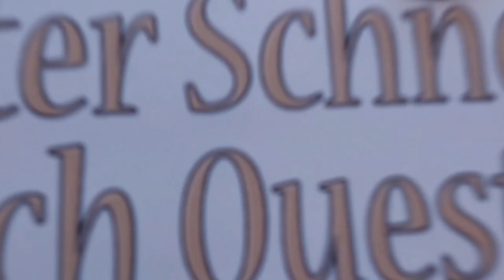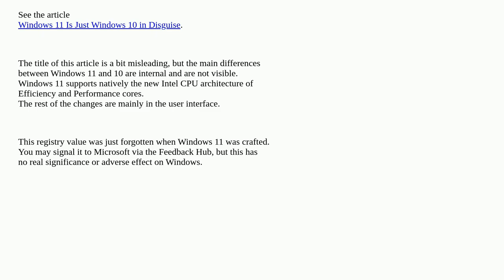Windows Registry Shows Windows 10 Pro Despite Running Windows 11 Pro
A special thanks goes out to the community

  windows-11 powershell windows-10 windows-registry